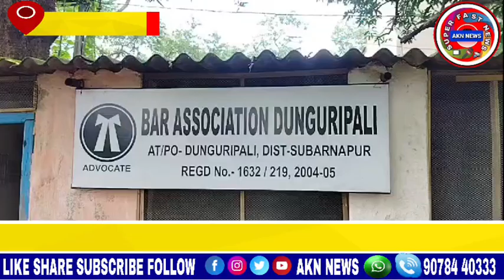ଡୁଙ୍ଗୁରିପାଲି bar association ସମ୍ମୁଖରେ ବର୍ଷା ଜଳ ନିଷ୍କାସନ ନେଇପାରୁନଥିବା ସମ୍ମୁଖରେ ଆଣ୍ଠୁଏ ପାଣି //AKN NEWS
In front of Dunguripali bar association, the rainwater drains are not able to handle the standing water
ଡୁଙ୍ଗୁରିପାଲି bar association ସମ୍ମୁଖରେ ବର୍ଷା ଜଳ ନିଷ୍କାସନ ନେଇପାରୁନଥିବା ସମ୍ମୁଖରେ ଆଣ୍ଠୁଏ ପାଣି